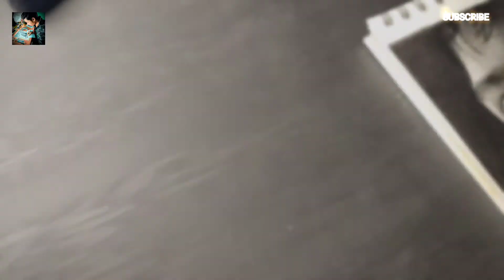Hyper realistic crying face drawing by charcoal pencils face drawing | sandeep singh arts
Crying Baby face drawing by charcoal pencil

i hope you Injoied this.

 and follow me there.